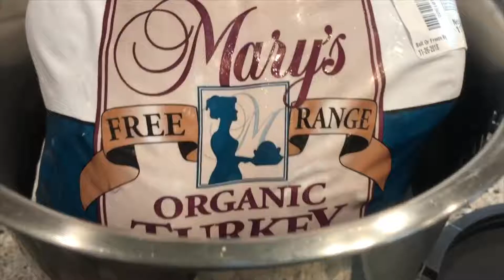2018 Thanksgiving With Family In Corpus Christi - Full Time RV Family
Sometimes, as a photographer, I get so wrapped up in good light and capturing moments, that I forget to capture what things FEEL like.  This Thanksgiving I put the camera down and tried to capture the feeling of the holiday and all the little details armed only with my phone.  We are so super thankful to have spent the holiday with Jason's parents and grandma in Corpus Christi in the home he grew up in.  These people and these moments are so precious to us.

Near the end of 2017 we sold our house, two vehicles and almost everything we owned to travel around the US full time in our fifth wheel RV with 4 of our 5 kids and 2 crazy dogs. We share our Life In Motion journey as we seek adventure, a more simple life, less stuff and more happiness.